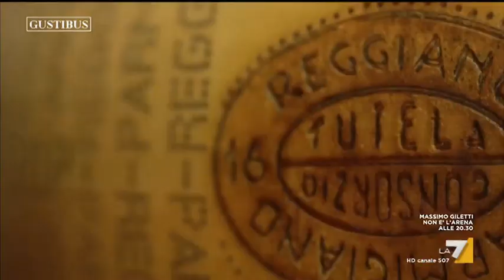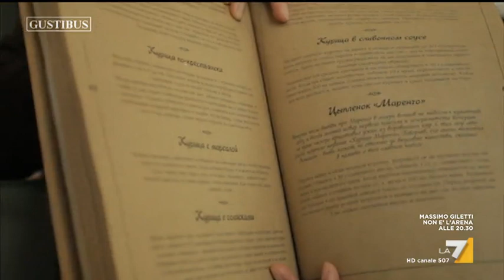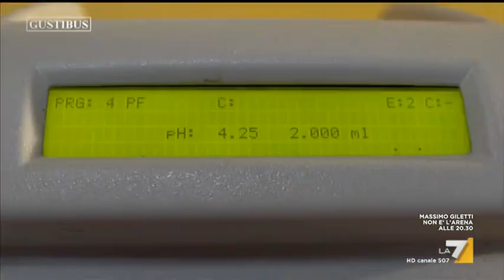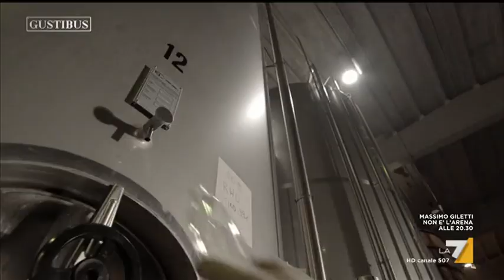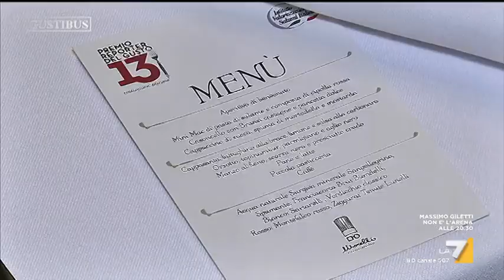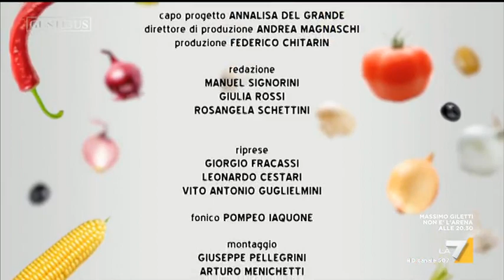Gustibus (Puntata 18/11/2018)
Il programma di LA7 dedicato alla cucina